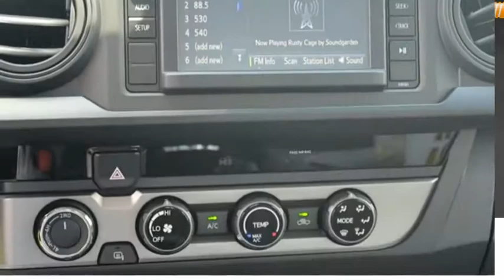2018 Toyota Tacoma Hendersonville NC 18T1128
2018 Toyota Tacoma SR V6

1409 Spartanburg Hwy.